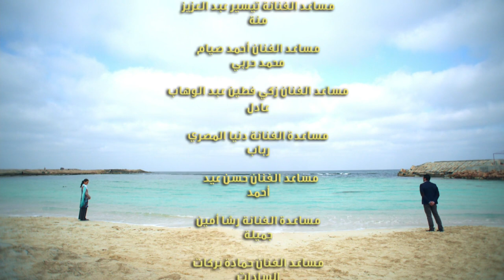Adam wa Jamila آدم و جميلة Adam & Jameela 2013 _ Episode 20